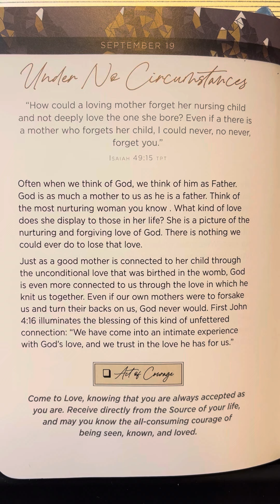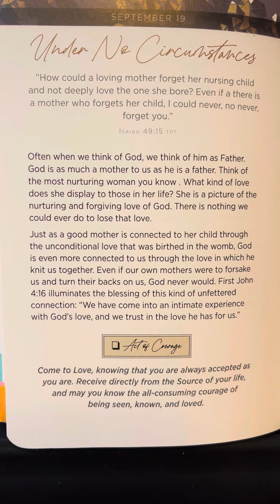September 19 - 365 Days Of Courage